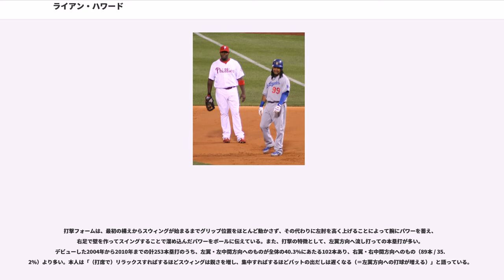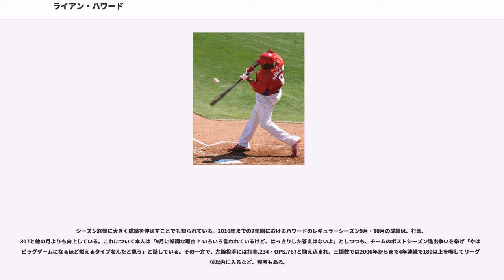ライアン・ハワード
ライアン・ジェームズ・ハワード（Ryan James Howard, 1979年11月19日 - ）は、アメリカ合衆国ミズーリ州セントルイス出身の元プロ野球選手（一塁手）。左投左打。

1979年11月19日にミズーリ州セントルイスで、二卵性双生児として誕生。ハワード家は父がIBM社員で母がマーケティング職という共働き家庭であり、アフリカ系アメリカ人でありながら住民の大半が白人という地域で暮らしていた。野球を始めたきっかけは2歳のときで、テレビの野球中継を観ながらおもちゃのバットを振っていたところ、たまたま部屋に入ってきた父がその滑らかなスウィングに才能を見出したことによる。セントルイス・カージナルスの当時の本拠地球場ブッシュ・メモリアル・スタジアムから車で20分ほどの場所に自宅があり、子供のころ憧れていた野球選手はオジー・スミスやウィリー・マギーだったが、ハワードは彼らと異なる長距離砲タイプとして頭角を現し、母親から「お前は、どの子よりもずっと遠くにボールを飛ばせるね」と語りかけられるほどだった。

12歳のときには推定飛距離400フィート（約121.9メートル）の本塁打を放ったといい、その打球はフェンスをはるかに越えて、球場の向かいにあったレストラン "レッドロブスター" の店舗を直撃している。同州ワイルドウッドのでは、アメリカンフットボールこそ怪我を恐れる母親に止められたものの、バスケットボールでは活躍した。しかしそのバスケットボールで徐々に落ちこぼれ、仕方なく野球を始める。1998年には、地元の書店でトニー・グウィンが新著発売記念イベントを行うと聞き、本人にサインを貰いに駆けつけた。

（現：ミズーリ州立大学）へ進学後は、野球に専念する。

にはアメリカ合衆国代表に選出されたが、木製バットに対応できずに評価を下げた。日米大学野球選手権大会では山村路直や石川雅規と対戦するも、1試合4三振を含む3試合11打数2安打に抑えられ「日本の投手はフォークボールが多くて、あんまり好きじゃない」とコメントしている。

にも、ドラフト会議開催直前にスランプに陥った。

から2001年までの3年間の通算成績は、172試合で打率.335・50本塁打・183打点。

2001年のMLBドラフトでは5巡目（全体140位）とやや低い順位でフィラデルフィア・フィリーズから指名された。およそ1か月後の7月2日にフィリーズと入団契約を交わし、傘下のマイナーリーグでプロとしてのスタートを切る。

にはA+級で所属するフロリダ・ステートリーグのMVPを受賞した。

はAA級レディング・フィリーズでシーズン開幕を迎える。ここでハワードは102試合に出場し、打率.297・37本塁打・102打点・OPS 1.033という成績を残した。チームが本拠地を置くペンシルベニア州レディングは、フィリーズの本拠地である同州フィラデルフィアと60マイル（約96.5km）ほどしか離れておらず、そのためハワードの活躍は、球団広報が「記憶にない」と言うほどメディアの注目を集めた。7月末にはAAA級スクラントン・ウィルクスバリ・レッドバロンズへ昇格し、ここでも29試合で9本塁打を放つ。両クラス合計での46本塁打・131打点という数字は以降のマイナーリーグでは史上5人目という成績であり、シーズン終了後にはAA級イースタンリーグのMVPを受賞した。

イースタンリーグMVPが発表されるおよそ1か月前の9月1日にメジャー昇格し、同日のアトランタ・ブレーブス戦でデビュー。5回裏一死一塁の場面で代打として登場するも、ジャレット・ライトの前に見逃し三振に倒れた。このときのフィリーズはジム・トーミを正一塁手としていたため、ハワードの起用法は10月3日の閉幕まで代打中心に。メジャー初本塁打は9月11日のニューヨーク・メッツ戦で、7回表無死二塁の場面でやはり代打として登場、バルトロメ・フォルトゥナートから放っている。フィリーズはトーミとハワードの両立を図り、シーズン終了後のアリゾナ秋季リーグや翌のスプリングトレーニングでハワードに外野守備の練習をさせたが、結果はあまり良くなかった。

最終的にコンバートは立ち消えとなり、ハワードは開幕メジャー入りはならず。2005年もシーズン開幕をAAA級スクラントン・ウィルクスバリで迎えることになる。5月3日にトーミが背中を痛めて故障者リスト入りしたため、一度はメジャーへ昇格するも、12試合で打率.214・OPS.660と結果を残すことができず、21日のトーミ復帰とともにAAA級ス...